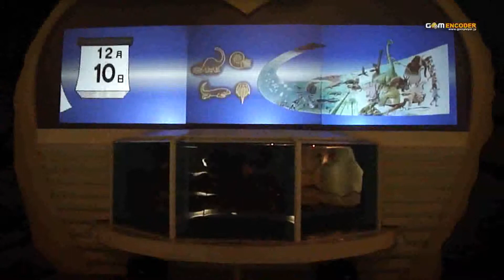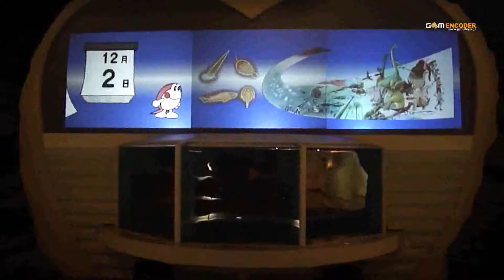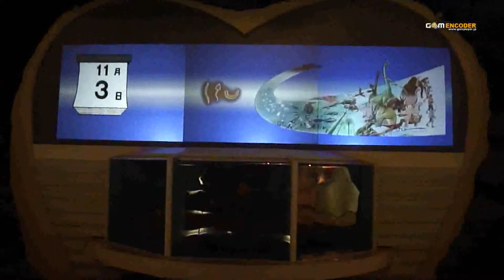カブトガニの歴史（かぶとがに博物館での映像）